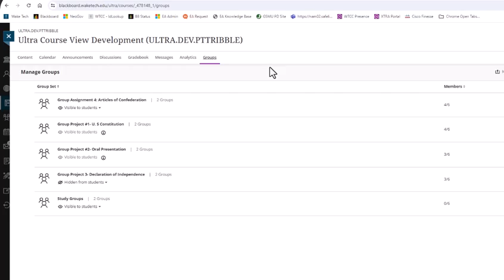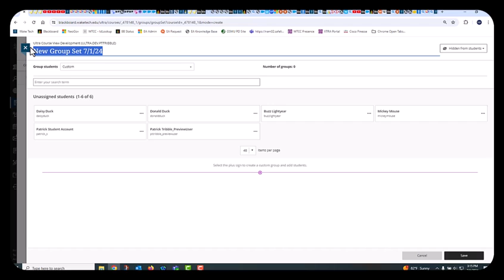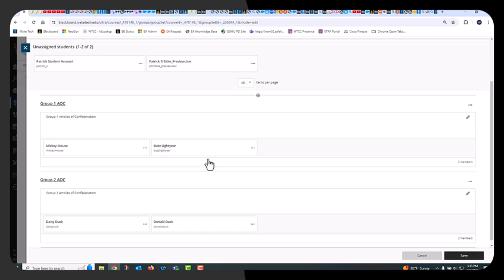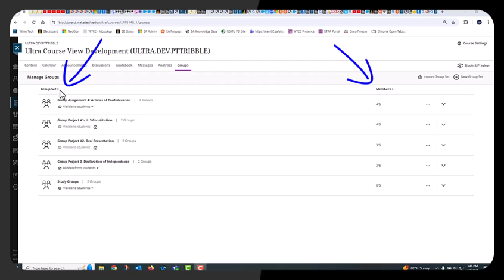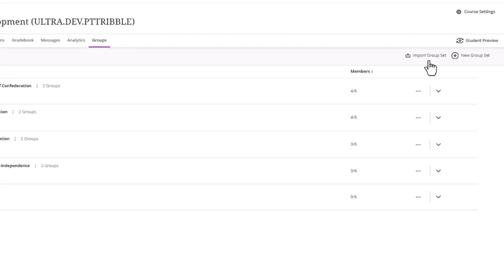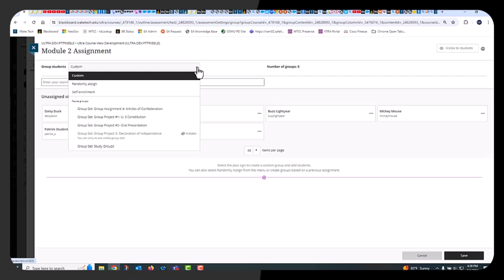Blackboard Ultra for Faculty | Groups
00:00 Introduction
01:05 Create Groups
03:13 Manage Groups
05:06 Group Assignments

This video provides an overview of the Blackboard Ultra Groups tool and explains how to create, manage, and assign group work.